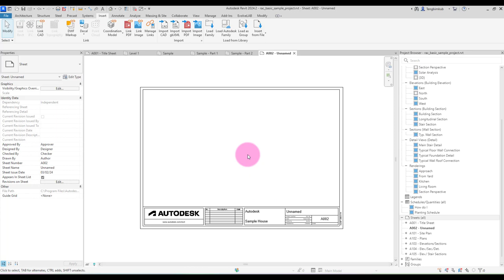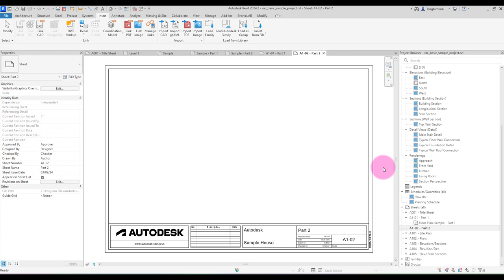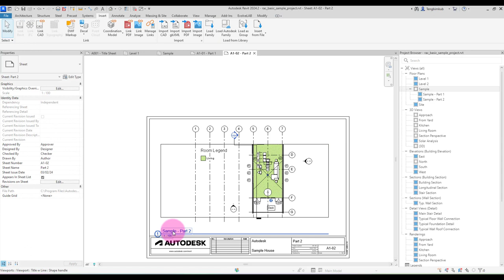เทคนิคการแบ่งแบบ ออกเป็น Part 1 และ Part 2 ด้วย Revit